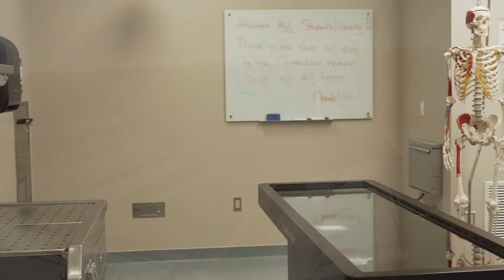About the Appalachian State University Athletic Training Program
The mission of the Athletic Training Professional Program at Appalachian State University is to develop evidence-based healthcare professionals with the ability to think critically and reflectively and communicate effectively while exhibiting the highest standards of ethical behavior in a changing healthcare landscape. Through collaborative and dynamic educational experiences, students will develop the skills to optimize healthcare for life and sport through the prevention, assessment, and treatment of injuries and illnesses. Students will become competent Athletic Trainers who facilitate and advocate for their patients’ well-being as engaged members of the healthcare team and community.